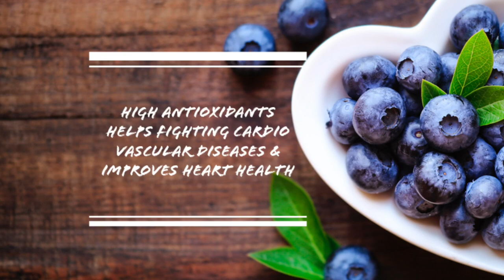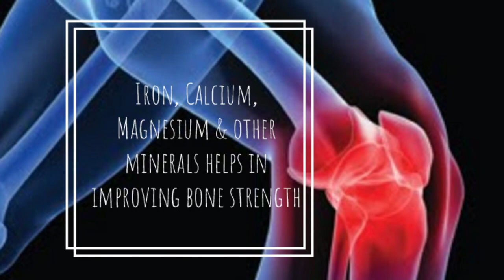Blueberry health benefits in Tamil | இந்த பழத்தில் இவ்வளவு நன்மைகளா |Natural immunity booster Tamil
Boasted as the fruit with the highest antioxidant content in the world, blueberries are a multi-nutrient fruit rich in Vitamin C, K, B complex, iron, magnesium , potassium, Carotenoids & riboflavin. The anthocyanin which is responsible for the dark blue/purple colour of the fruits brings in lot of health benefits.

Antioxidants, anti inflammatory and helps improve the immunity power
Natural source of fibres which improves digestion & burns bad cholesterol
Iron, calcium & manganese improve the bone strength
Vitamin C & Collagen  helps preventing premature aging
Folate helps in cell growth & cell regeneration

Try having this fruit as part of your daily diet to get these breath taking benefits and stay healthier.Please do let us know incase of suggestions in the comment section.